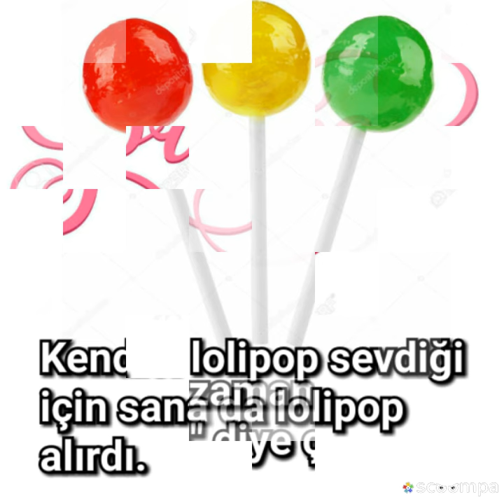SEVGİLİN JİMİN PSİKOPAT OLSAYDI